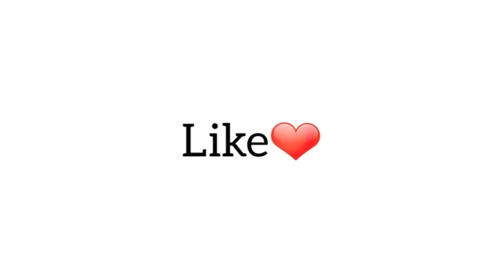Pandiyan Stores Serial Shooting spot Making _ Fun Times ( 720 X 1280 )